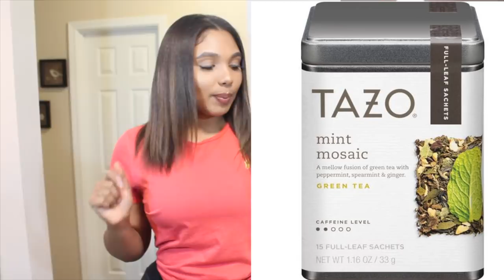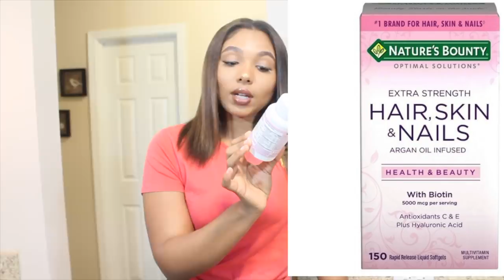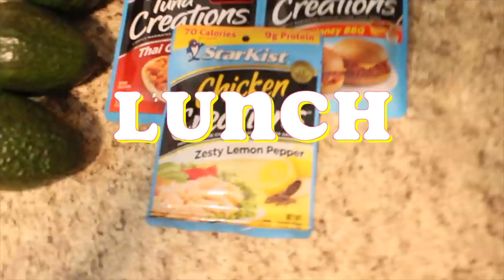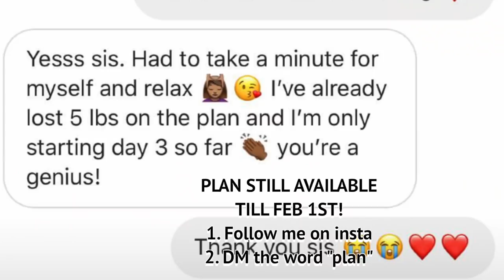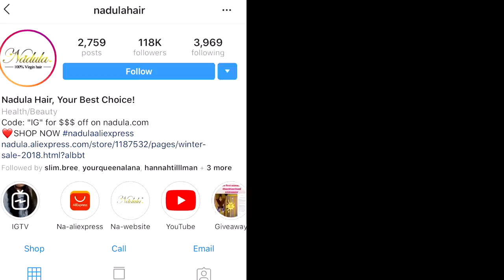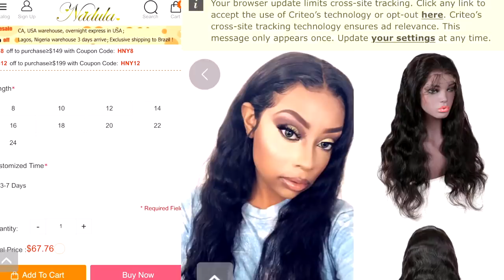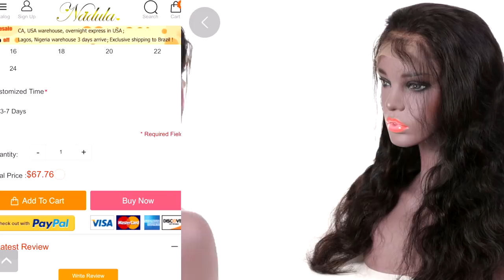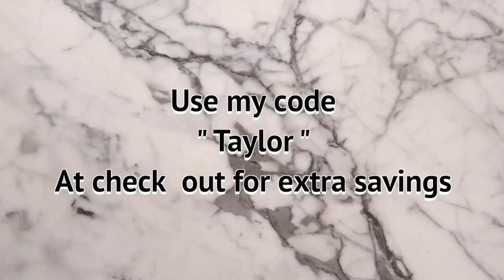FIT THICK MEAL PLAN #6 | BUBBLE BUTT & NO GUT! | FAT BLASTING MEAL PREP!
HELLO my cyber sisters! It's ya girl Taylor here with a MEAL PREP MONDAY! I've missed filming these! I'm now settled in my new place So making these a more consistent thing on my channel is looking pretty good! Thank you guys for all the love and support it means the world to me! Its 2019, an opportunity for major change ! What are you going to do with the opportunity to have a fresh clean slate for this new year ?

♡ Interested in the 2 week snap back plan?
2. Dm me with the word "plan"
        Thats it !

♡ interested in nadula hair
- using my code "Taylor"